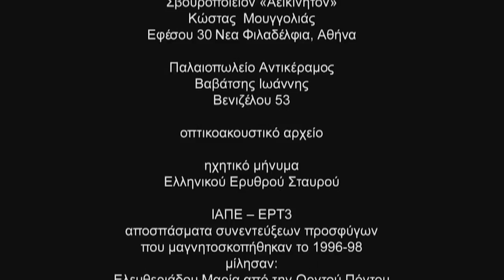ΑΔΕΡΦΕ ΜΟΥ ΠΟΥ ΕΙΣΑΙ 2013 (σειρά ντοκιμαντέρ ΜΙΑ ΚΛΗΡΟΝΟΜΙΑ)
με  τον Πέτρο Μάλαμα καιτην Έλενα Μαυρίδου

Τέσσερα παιδιά από τα χωριά της Ορντού και της Σεβάστειας καταθέτουν τα βάσανα και τα πάθη τους τους χαλεπούς καιρούς της εξορίας στην Ανατολία του 1920, όπως τα θυμούνται πολλά χρόνια μετά. Ο ένας έχασε  όλους τους δικούς του και παραλίγο να μείνει κι αυτός εκεί, μικρό παιδί σε μια οικογένεια Κούρδων. Ο αδερφός του έμεινε εκεί. Δεν τον ξαναείδε. Ο άλλος έχασε εκεί τον αδερφό του, που μετά από πολλά χρονιά τον ξαναβρήκε στα βάθη της Τουρκίας. Δυο αδερφές κι ένας αδερφός χάθηκαν μικρά παιδιά στους δρόμους της εξορίας και ξαναβρέθηκαν εδώ στην Ελλάδα, στη Βέροια. Δυο νέοι παρακολουθούν τις ιστορίες τους πάνω σε μια μεγάλη θεατρική σκηνή ακολουθώντας τα βήματά τους.
-Σκορπίσαμε οι εξόριστοι, σκορπίσαμε από χωρίου εις χωρίον μέσα στον πόλεμo, στους δρόμους του ολέθρου, της πείνας και της δίψας, άμαχος πληθυσμός στο έλεος του εχθρού μέσα στη σύγχυση, μέσα στην παραζάλη.
Αδερφέ μου, που είσαι;